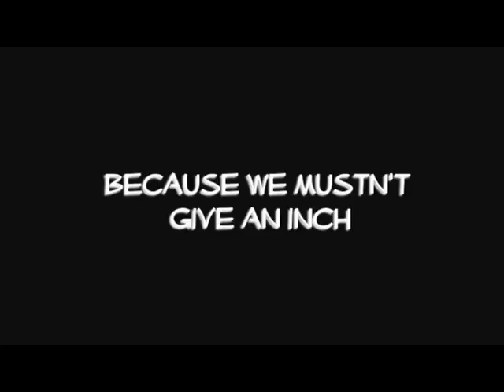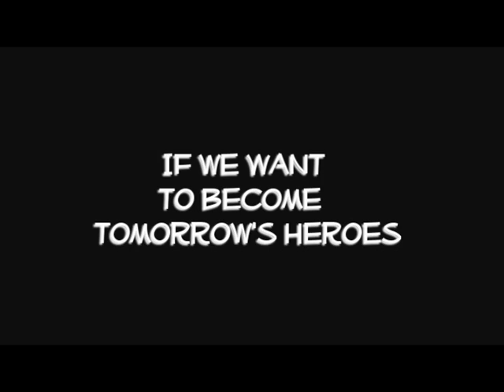Inches - Collingwood Season Preview 2007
reuploaded by request.